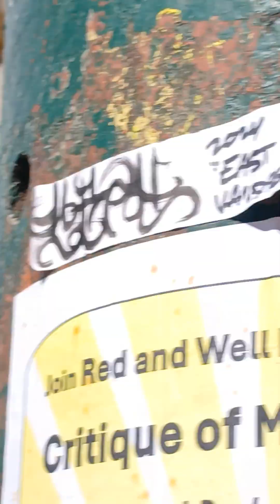And that job throwing things out of the downtown Eastside. At the f o r I made an a things